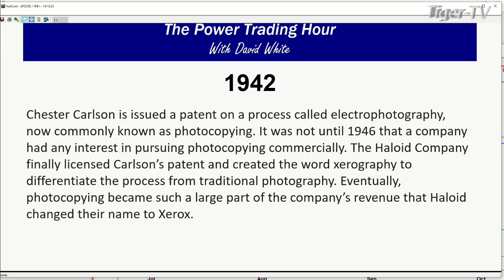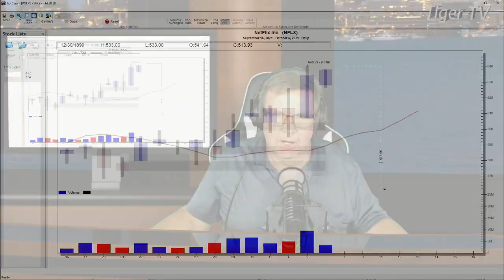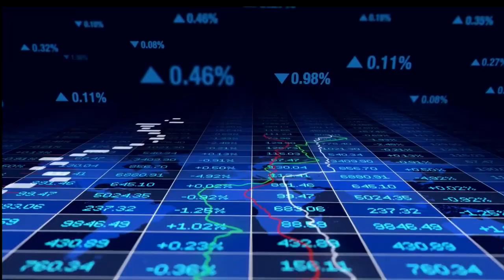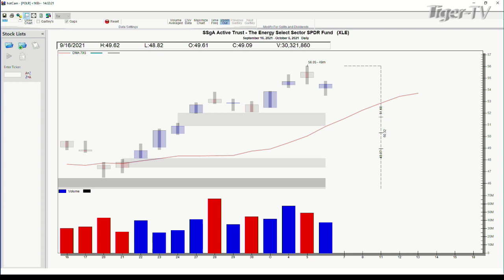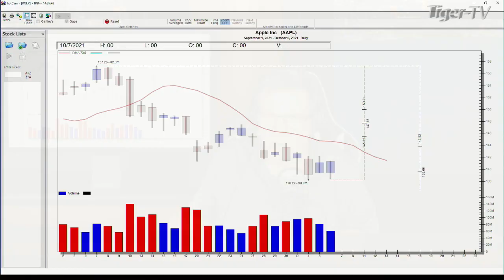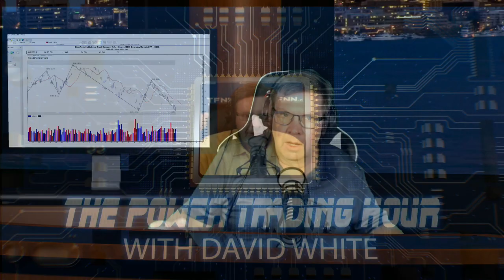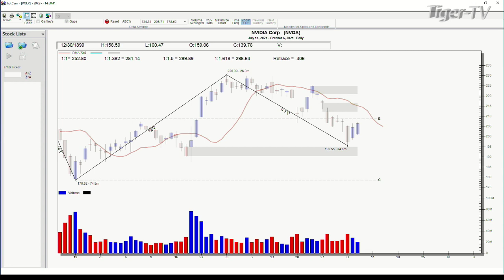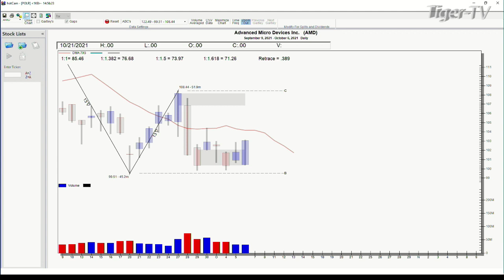October 6th, Power Trading Hour with David White on TFNN - 2021